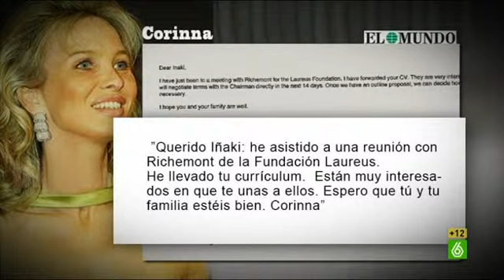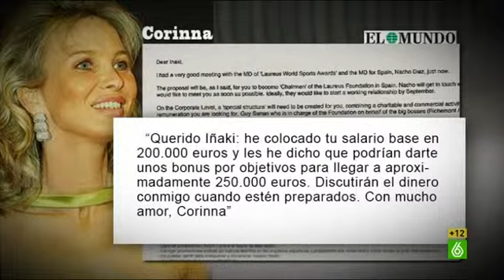Parados, recordad, Elena esta libre y no es exigente con los hombres